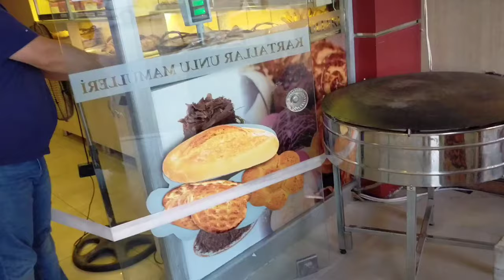В гостях у Озлем/ Как Хамам подействовал на мою золовку/ Чем угощает турецкая домохозяйка? Лахмаджун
Чем угощает турецкая домохозяйка?
Лахмаджун - что это такое!